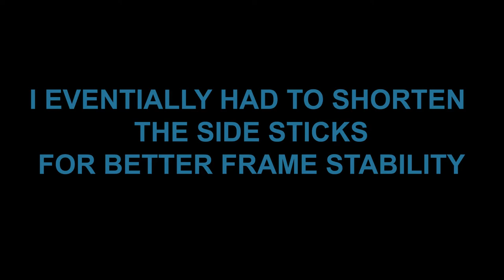Bushcraft project: Frame/bucksaw, rib eye steak, calzone, wild raspberries.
In this video we are out on a hot summer day relaxing in the woods. I  make a frame bucksaw from hemlock sticks. This was a test project and it came out pretty well.  I ordered a 30 inch Bahco saw blade and will be using it to make a bucksaw in our future mountain expeditions. We also cook rib eye steak with paprika seasoning,  We are having calzone with pepperoni, pan fried potato with onions and a salad. I found a bush of wild raspberries at the camp site and collected them. They tasted really good!.